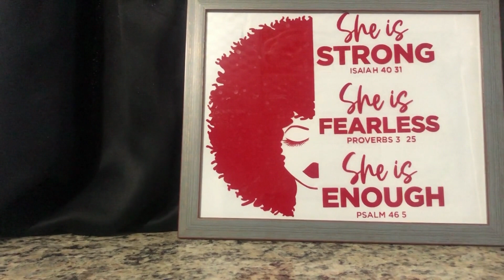Let's Try To Personalize A Picture Frame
Today I tried to personalize a picture frame. Had some mistakes, will definitely be trying this again.